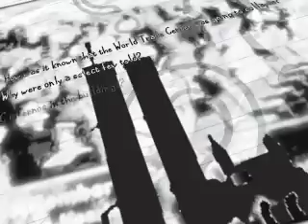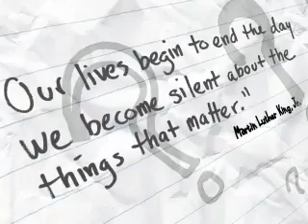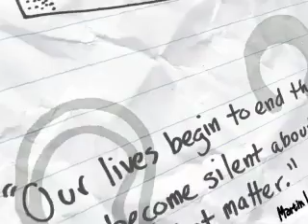911 Motion Graphic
As much as everyone wants to beleave America as the land of the free and a great country has got it all wrong. Any one who lets thousands of people die for political agendas should be executed. Yes, im talking about George Bush taking down the towers to set up what his father talked about, THE NEW WORLD ORDER.  This is no joke all the facts prove that are country lies.